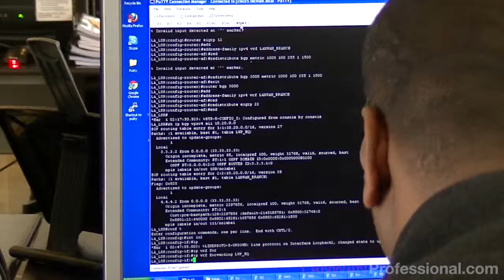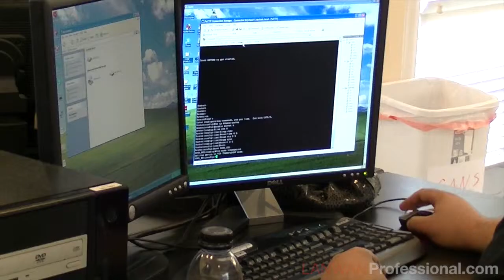Career Changers on LAN/WAN Professional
Many Come to us with a goal. A goal to find that better quality of life. Here at LAN/WAN Professional we create a new found path for those who are looking to make that career switch into the IT professional world with today's top job market for LAN/WAN Specialists.